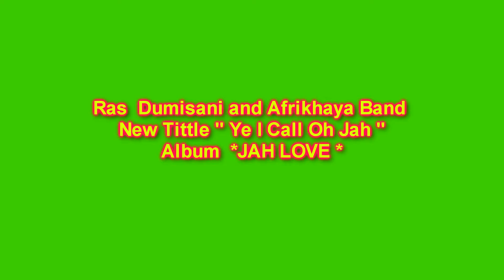RAS DUMISANI Produced New Title " Here I Call Oh Jah " RAS DUMISANI AND AFRIKHAYA BAND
" Here I Call Oh Jah " New Title  Album * * JAH LOVE * * Produced RAS DUMISANI